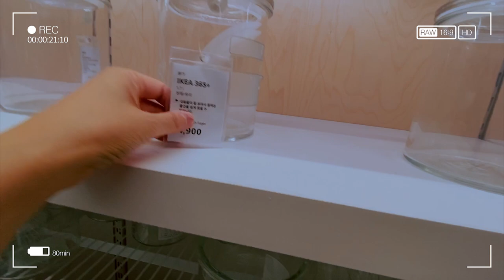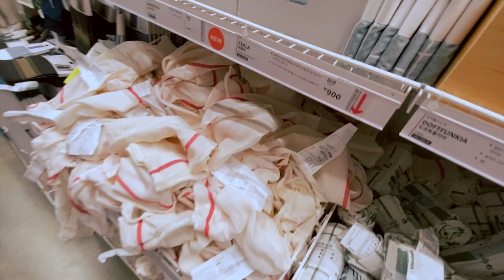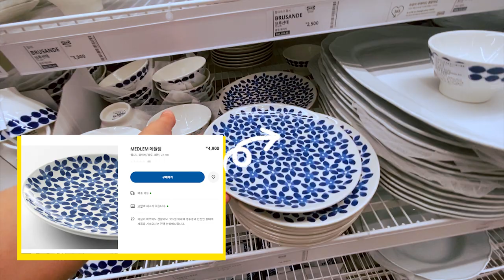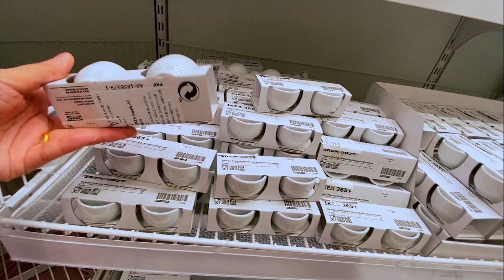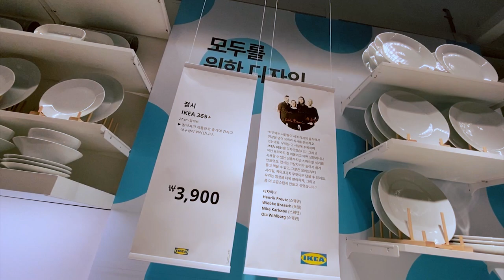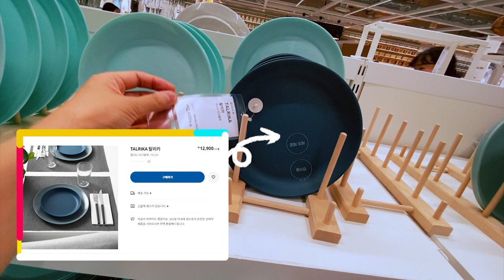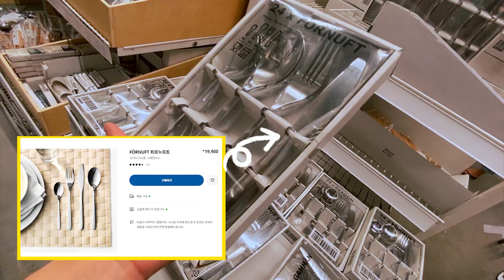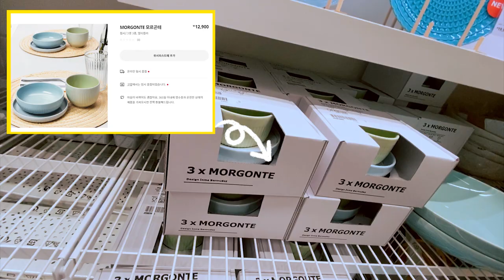#3 이케아 주방용품&그릇 꼼꼼투어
오늘은 그릇과 식기세트 위주로 살펴볼 거예요
이케아 그릇과 식기세트는 가성비 좋은 제품이 많았어요
그릇은 다른 인기 있는 브랜드 접시 하나 가격으로 세트 구매가 가능했습니다
여자에게 그릇은 뭐랄까... 새로운 옷과 같은 기분을 낼 수 있잖아요~^^
이상하게 예쁜 그릇에 마음이 많이 가더라고요
오늘도 주디와 함께 신나는 쇼핑여행 떠나요~ 슝슝~ 히히~
다음 편에 계속~ 또 만나요!

#3 IKEA Kitchenware & Bowl Meticulous Tour

Today, we will focus on bowls and cutlery sets.
Many IKEA bowls and cutlery sets had good value for money.
Bowls were available for purchase at a price from one of the other popular brands.
What a bowl is for a woman... You can feel like new clothes~^^
My heart went to a strangely beautiful bowl
Let's go on an exciting shopping trip with Judy today~
Continue on next episode~ See you again!